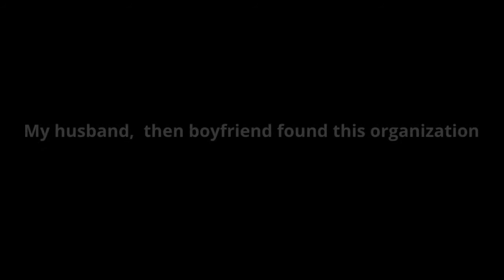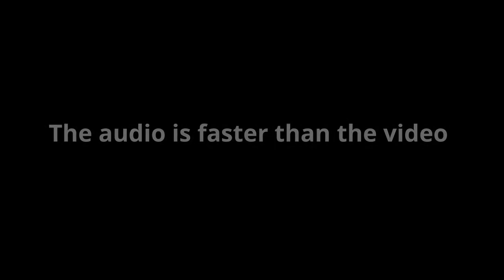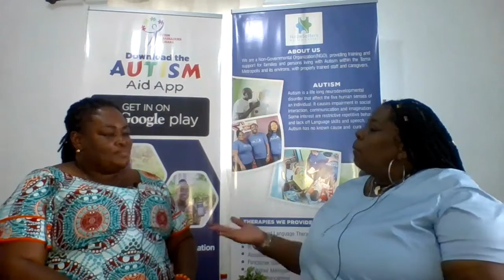Reese Mensah Foundation Interview with Baaba Enchill of Hopesetters Autism Center Ghana